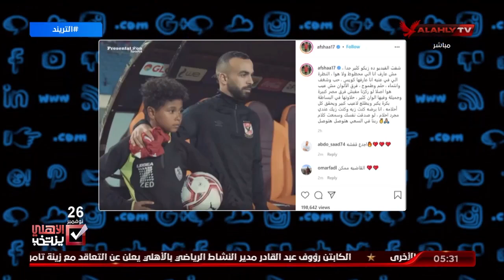سعيد يرد على أحد الأشخاص: لاعبتنا مهذبة وفرحة معلول وشريف طبيعية.. ولو مهني بلاش تصدر صورة سلبية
سعيد يرد على أحد الأشخاص: لاعبتنا مهذبة وفرحة معلول وشريف طبيعية.. ولو مهني بلاش تصدر صورة سلبية | النريند